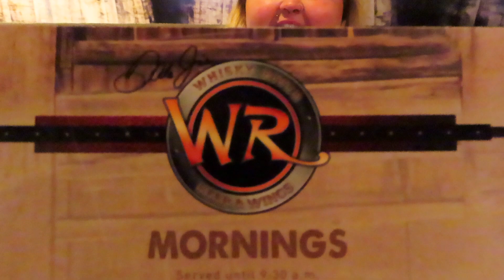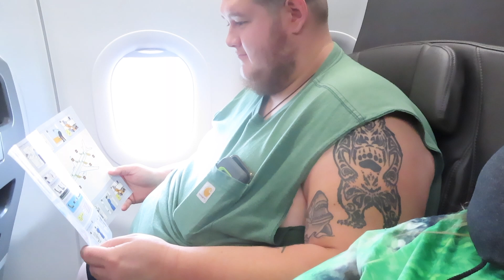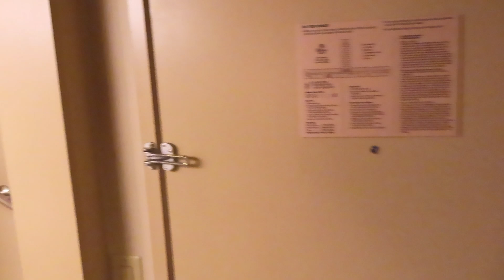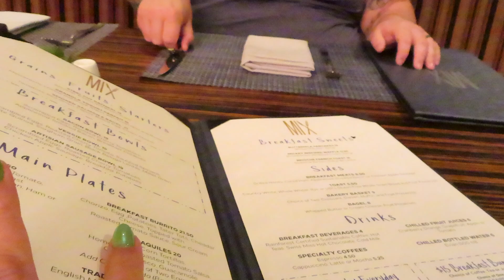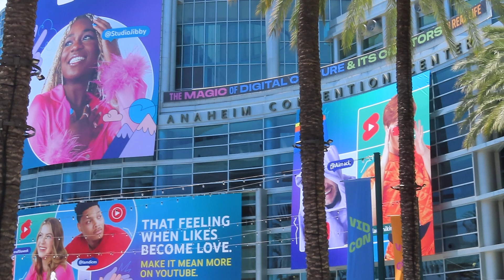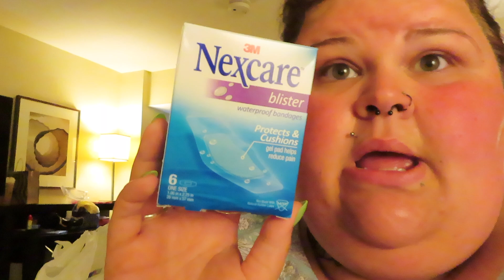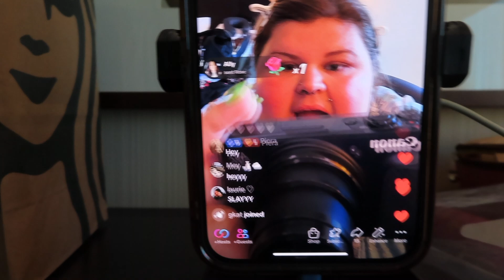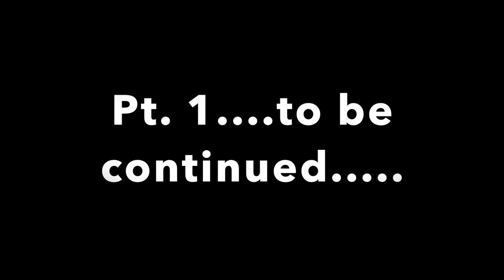CALIFORNIA TRIP PT 1 | CHARLIE'S FIRST TIME ON A PLANE| BEAUTYBYKAITLYN VLOG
THANK YOU FOR ALL OF THE LOVE AND SUPPORT! REMEMBER TO SPREAD LOVE, KINDNESS, AND POSITIVITY TO YOURSELF AND OTHERS! STAY COOL AND BE YOU!

MY COOKBOOKS ARE OUT!
- VOLUME 1
- VOLUME 2
AMAZON STOREFRONT/ WISH LIST/OTHER PLATFORMS: